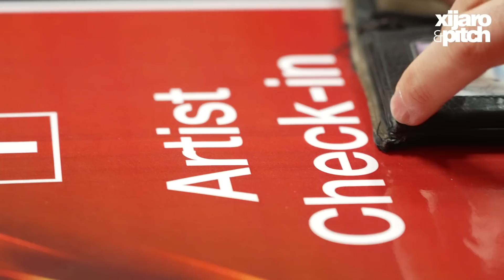XiJaro & Pitch @ A State Of Trance Celebration Weekend [Video]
Out now: XiJaro & Pitch + JKult - United In Dreams